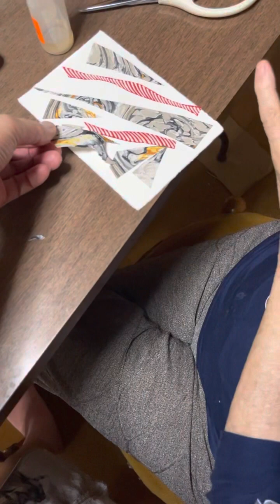２０２２年８月８日 １１：２８〜‹おママの貼り絵制作動画②›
おママは８9歳です。アルツハイマー型認知症の診断から１５年になります。
主な症状は記憶障害。見当識障害も進んでおります。
今では家族の名前はおろか、娘である私や姉の存在も理解しておりません。
母にとって私はは近所の親切なオバサン、もしくはお手伝いさんです。
現在９4歳の父と自宅で2人暮らしをしております。
娘は通いで様子を見に行っています。
因みに、リハパンツは履いていますが、まだ排泄は自立しております。
食事も自分で箸を持って食べております。

アルツハイマー型認知症の診断の数年前から、おママは白い葉書を台紙にして、この貼り絵を始めました。
平面構成のような、コラージュのような貼り絵は、千代紙や包装紙、雑誌やチラシなどの切り抜きなど、様々な紙を使っています。その全てが抽象的で具象はほとんどありません。

おママは限られた能力の中で、無心に色と形の組み合わせを楽しんでおります。
宜しかったらどうぞブログもご覧くださいませ。